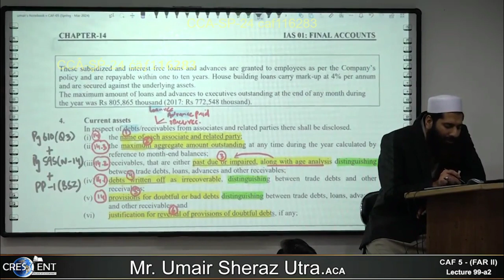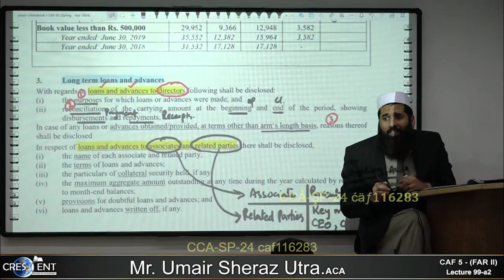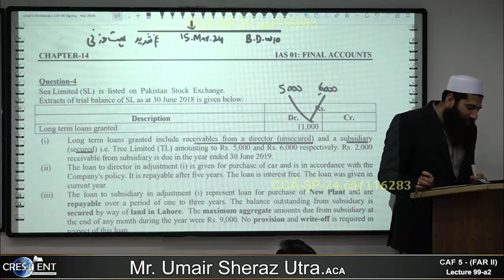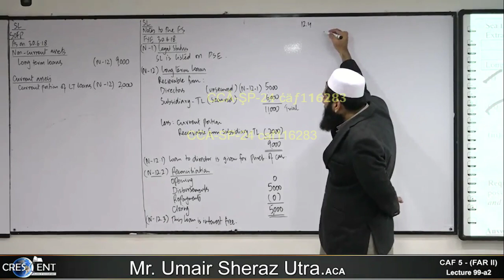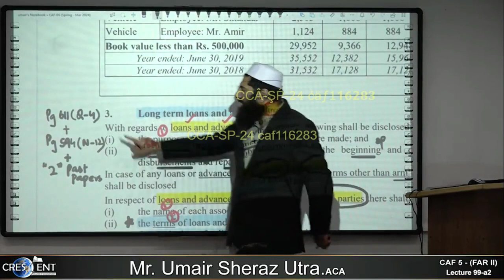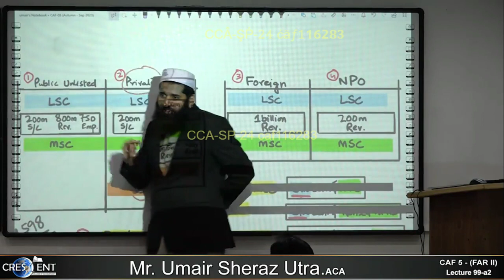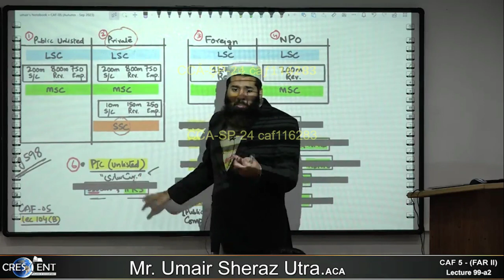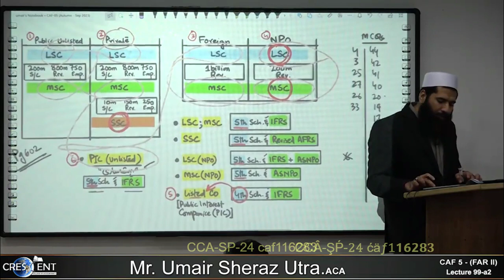CAF 05 - FAR-2 | LECTURE 99 a2 | SIR Umair Sheraz | MARCH 24